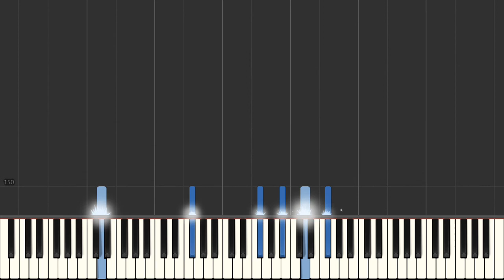Howard Shore The Clocks Piano Tutorial